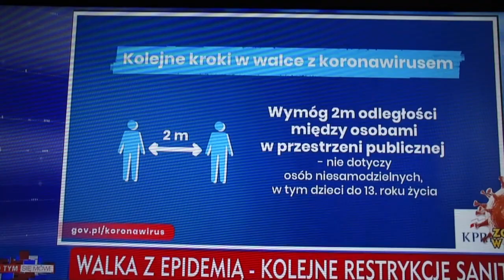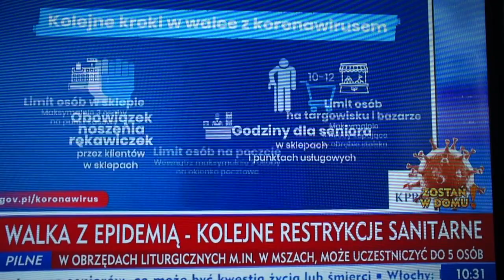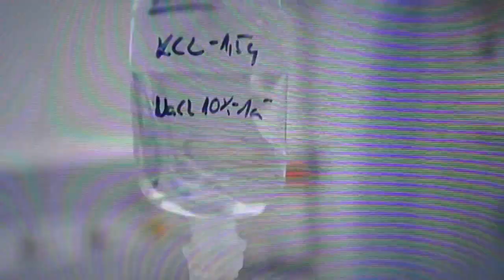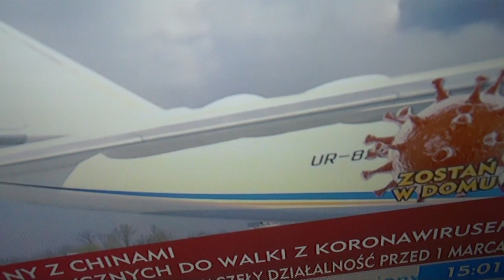Wielkanoc i po świętach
Święta Wielkanocne, to największe i najważniejsze święta naszej chrześcijańskiej wiary. Ze względu na ograniczenia wprowadzone przez rząd, księża będą sprawować liturgię Wielkiego Tygodnia przy pustych kościołach, a większość z was połączy się ze swoją wspólnotą za pośrednictwem radia, telewizji i internetu. Nie chodzi o to, co mamy do powiedzenia, ale o to, co ludzie potrzebują usłyszeć w danej chwili z woli Pana.Koronawirus radykalnie przemodelował życie ludzi. Również Kościół skonfrontowany został z epidemią. To będzie trudny czas. Wiem, że dla wielu z was to pierwsze od kilkudziesięciu lat święta Wielkiej Nocy bez możliwości uczestnictwa w liturgii. Niech wasze domy staną się świątyniami, w których Zmartwychwstały Jezus będzie zawsze zwyciężał zło, cierpienie i śmierć. W telewzji TVP info program p.Rachonia trafnie to diagnozjował,ale to był zawsze program polityczny w którym zobaczymy dużo prawdy.,,Jedziemy" – to program Michała Rachonia w TVP- info.Jako chrześcijanie kilka dni temu rozpoczęliśmy Rok Miłosierdzia.
Produkcja Zdzisław Maj/TVRodzina